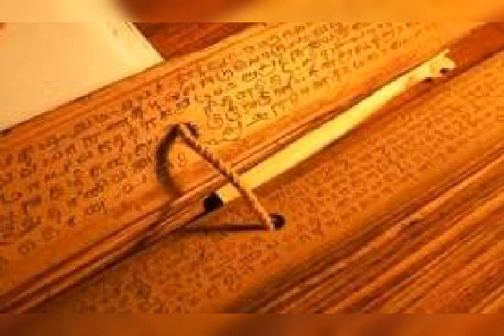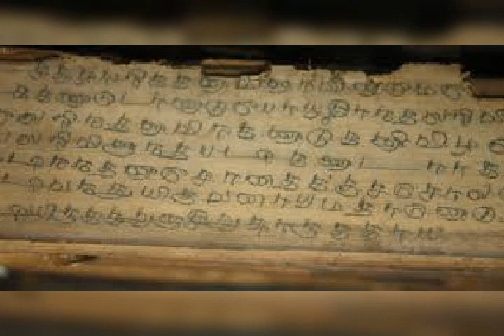PANAI MARAM KNOW MORE ABOUT GOD'S GIFT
One must learn to educate next generation,the goodness of panai , from Thiru's health care messages